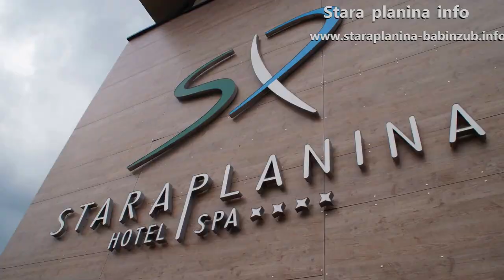Seminar Opportunity banke u Hotelu Stara planina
Hotel ‘'Stara planina''  ima priliku da ugosti blizu 300 gostiju iz Opportunity banke tokom ove letnje sezone.

Ovo je jedan od većih seminara u ovoj godini, zapravo 33. po redu, za razliku od prošle godine kada je bilo znatno manje seminara u hotelu. Ujedno ovim završavamo sezonu seminara i krećemo na letnju sezonu sa individualnim gostima gde se predvidja okupiranost preko 60%. Što se tiče jeseni, već imamo najave za grupe u hotelu i tu su pre svega Grupa Desing, Inženjerska Komora Srbije koja broji preko 200-300 gostiju u hotelu. To su naši gosti koji se vraćaju u hotel, koji su zadovoljni uslugom i koji kod nas stalno odžavaju seminare.